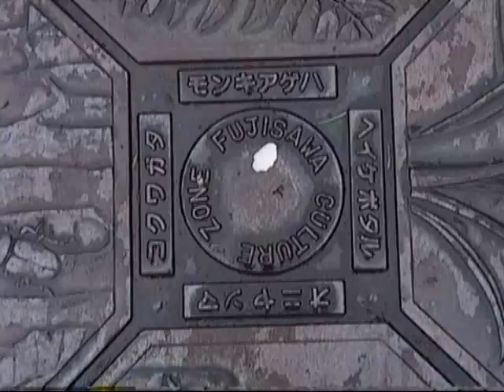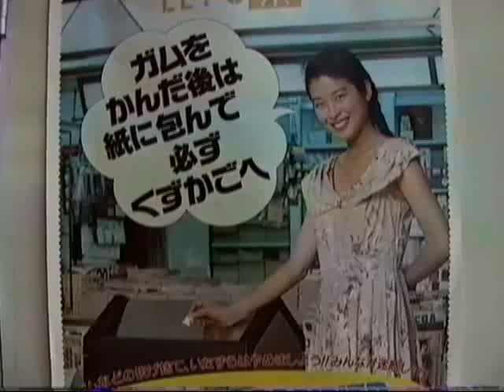1991 藤沢駅辺り Fujisawa Station Area 911012